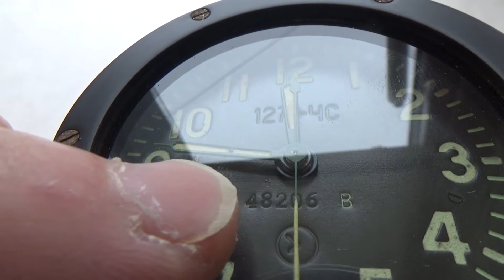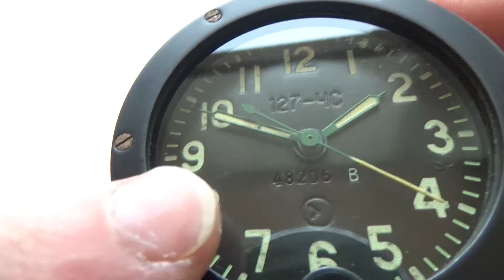Rare type 127 Chs USSR Russian Soviet Military Tank Panel Clock 5 Days #48206